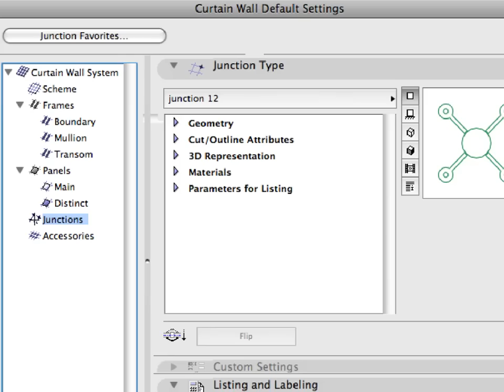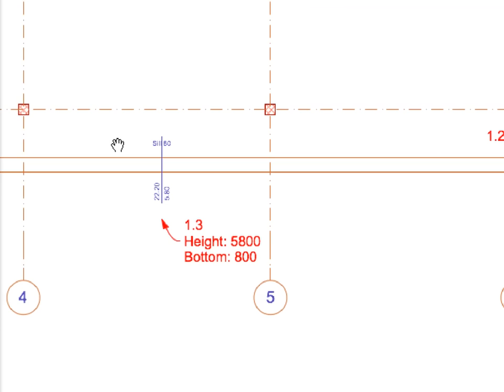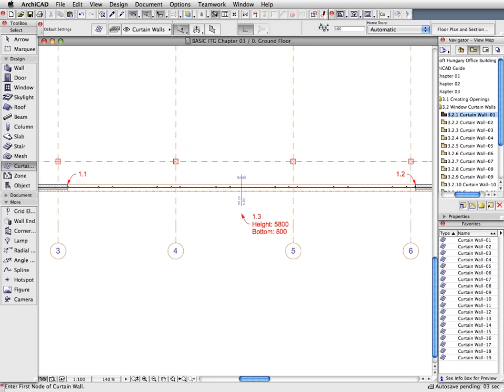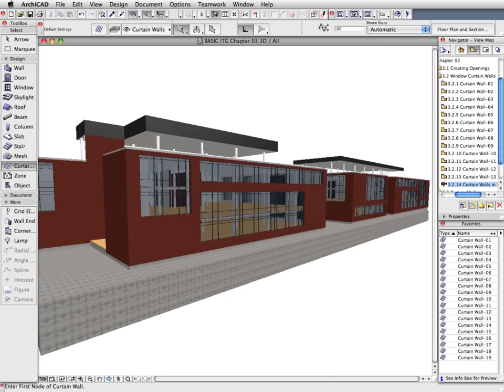ArchiCAD Essentials Trainig Guide INT 3-2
In this movie: Creating Curtain Walls and Exterior Openings - Creating Window Curtain Walls